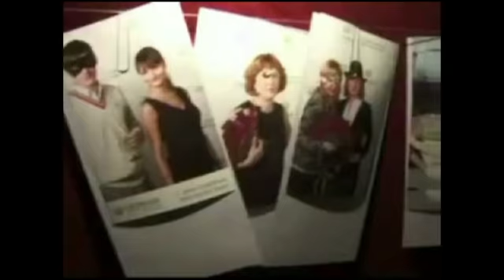Выступление фламенко коллектива на празднике Сбербанка.